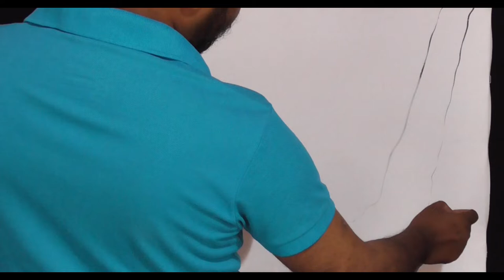Trees- beauty of nature|acrylic landscape painting| paint with joy #31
I am joykumar. As usual, I present a painting lesson for you
As a landscape, I  think, you can feel the painting. The essence of the painting is the blending of colours. Here, you can see how I treat the trees and grass covered ground. It is suitably used here.  It gives us a pleasure of nature. Because your co operation is valuable.